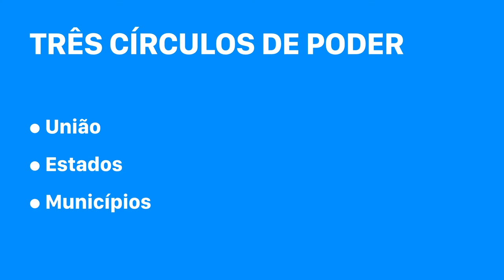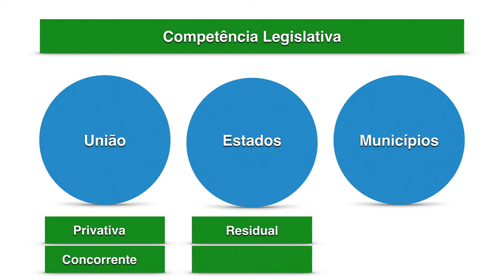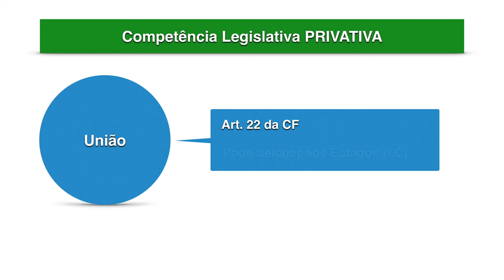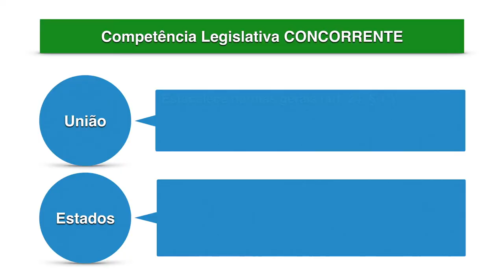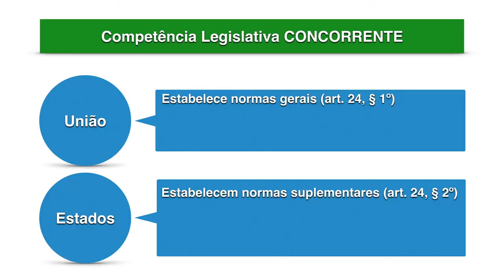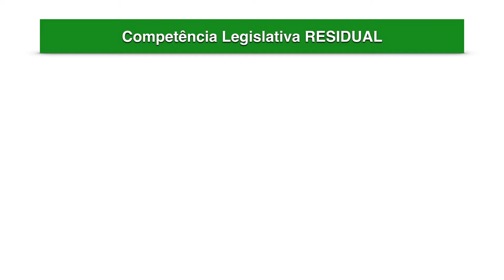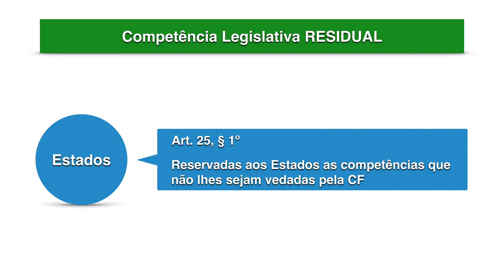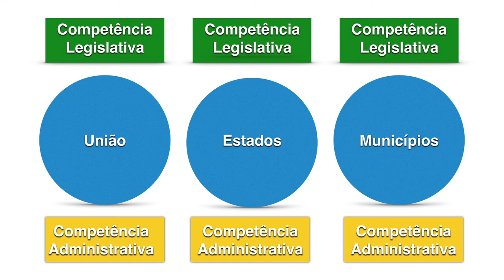COMPETÊNCIAS LEGISLATIVAS NA CF88: SAIBA COMO FUNCIONA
Um dos temas mais complexos da nossa Constituição é a divisão de competências legislativas. Vamos fazer análise deste tema de uma maneira que vai além das palavras. Eu preparei vários fluxogramas para facilitar o entendimento deste sistema de divisão de competências legislativas na nossa República.
O vídeo está dividido assim:
0:00 | Abertura
0:30 | Porque usar fluxogramas
1:02 | A lógica do Sistema
3:18 | Círculos de Poder
5:16 | Competência Legislativa Privativa
5:58 | Competência Legislativa Competente
9:57 | Competência Legislativa Residual
10:19 | Competência Legislativa Local e Suplementar